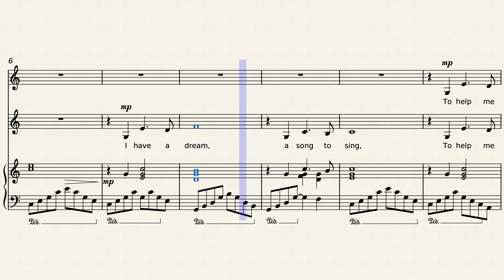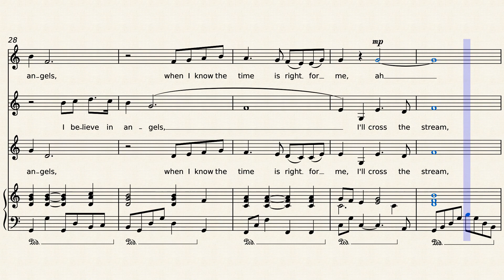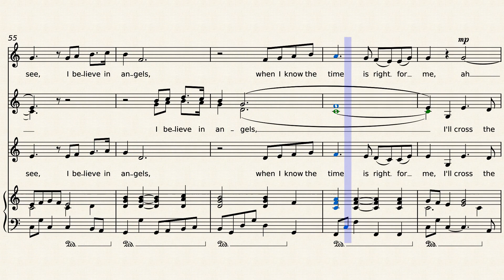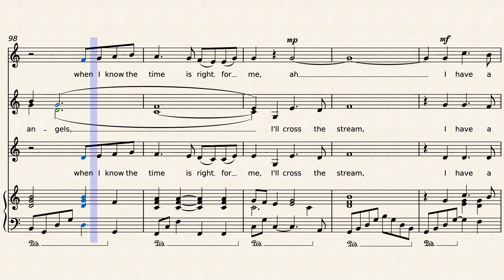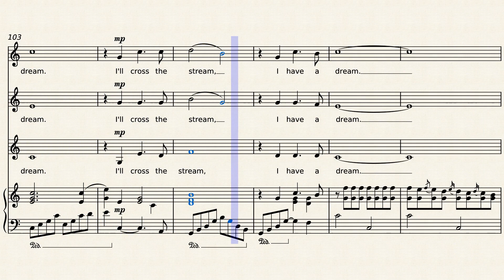I have a dream – ABBA - arranged for SSA or SSA choir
Gentle and reflective song from Abba, featured in the musical Mamma Mia, arranged for three/four part women's choir and piano.